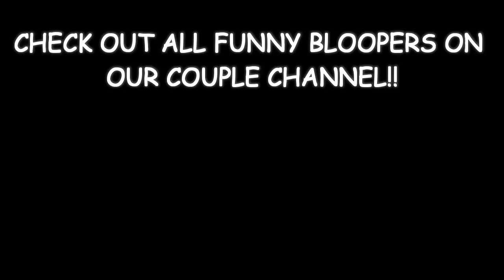Ella mai- Boo'd up (cover)